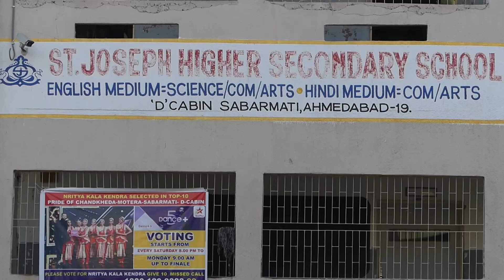PARENTS WORSHIP DAY CELEBRATION AT St. Joseph Chandkheda ◆ मातृ-पितृ पूजन दिवस कार्यक्रम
एक-एक बालक ईश्वर की अनंत शक्तियों का एक पुंज है । किसी में आद्य गुरु शंकराचार्य तो किसी में स्वामी रामतीर्थ, किसी में महात्मा बुद्ध तो किसी में महावीर स्वामी, किसी में विवेकानंद जी तो किसी में प्रधानमंत्री बनने की योग्यता छुपी है । आवश्यकता है केवल उन्हें सही दिशा देने की !! हम चाहते हैं कि ‘बाल संस्कार केन्द्र’ में बच्चों को ऐसा तेजस्वी बनायें कि देशवासियों के आँसू पोंछने के काम करें ये लाल और देश को फिर से विश्वगुरु के पद पर पहुँचायें । – पूज्य संत श्री आशारामजी बापू